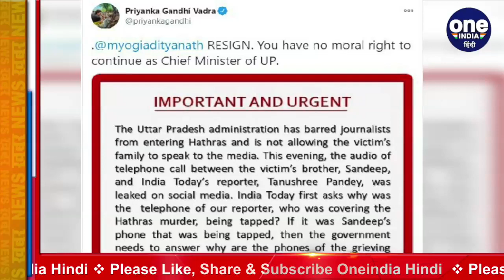Hathras Victim के भाई का फोन टैप, Priyanka Gandhi ने CM Yogi से मांगा इस्तीफा | वनइंडिया हिंदी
After the death of the Hathras gang-rape victim, there has been a political fire, in the meantime, the victim's brother has alleged that his phone is being tapped. The victim's brother has said that whenever someone talks to the media at his house, the District Magistrate Praveen Kumar gets the news. Meanwhile, a news channel has also claimed that the alleged audio of a conversation between a woman journalist and the victim's brother has gone viral.

हाथरस गैंगरेप पीड़िता की मौत के बाद सियासी घमासान मचा हुआ है. पीड़िता के गांव में किसी के आने जाने पर रोक है. पुलिस ने पूरा गांव अभेद्य किले में तब्दील कर दिया है. मीडिया से बातचीत में पीड़िता के परिवार ने की बड़े खुलासे किए हैं. पीड़िता के भाई ने आरोप लगाया है कि उनका फोन टेप किया जा रहा है। पीड़िता के भाई ने कहा है कि उनके घर जब भी कोई मीडिया वालों से बात करता है तो जिलाधिकारी प्रवीण कुमार को खबर हो जाती है। इसी बीच एक न्यूज चैनले ने भी दावा किया है कि उनकी एक महिला पत्रकार और पीड़िता के भाई के बीच हुई बातचीत का कथित ऑडियो वायरल हो गया है।